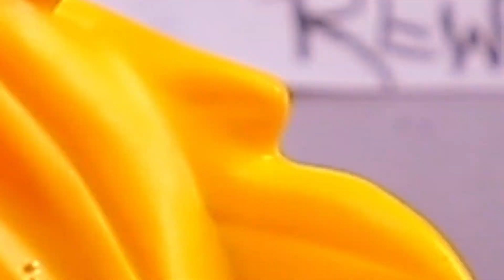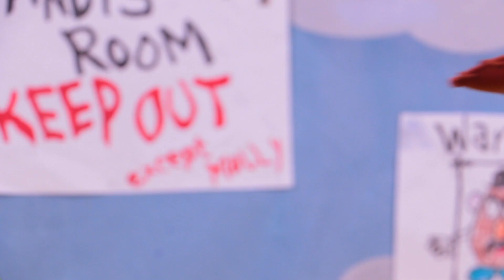❤️ BUZZ LIGHTYEAR marries a SPACE GUARDIAN! 🚀 Her EX BOYFRIEND RUINS the WEDDING! 😱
Hello there, SPACE CADETS! Welcome to a WONDERFUL VIDEO!

BUZZ & NEBULA have had a wonderful time together! And NEBULA thinks it’s time to give a step forward, she wants to GET MARRIED! But turns out an old friend is going to arrive to their lives and is no other than NEBULA’S EX-BOYFRIEND! And he is going to do everything in his power to make sure NEBULA chooses him over BUZZ!

Do you think Buzz will be able to win this one? STICK WITH US TILL THE END TO FIND OUT!

Remember that YOU’VE GOT A FRIEND IN US!